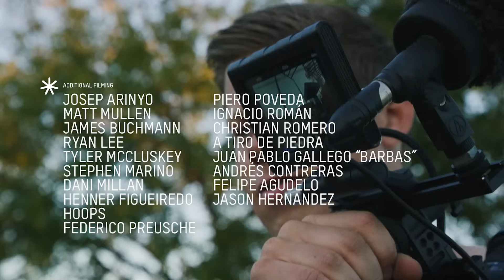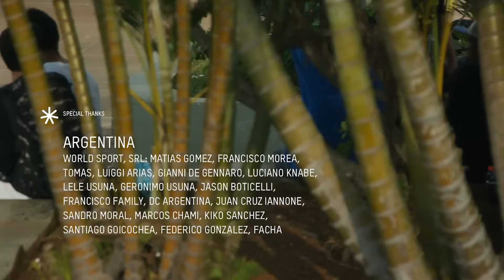DC SHOES: DE LA CALLE/DA RUA - FULL LENGTH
Watch the DC Shoes “De La Calle/Da Rua” Full Length Video.